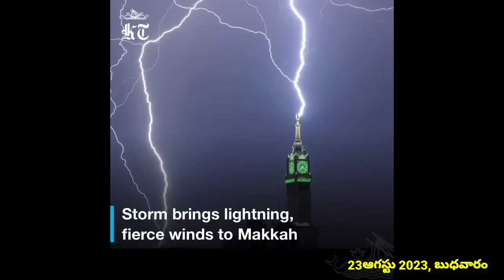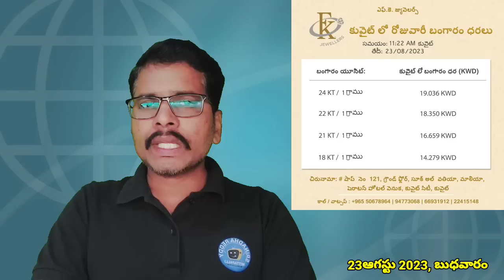9 PM | Srinadha Reddy Mittapalli News |23 ఆగస్టు2023 |కువైట్ ఇండియా ముఖ్యాంశాలు | kuwait telugu news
eDukkan అప్లికేషన్ లింక్

1. కోవిషిల్డ్ వాక్సిన్ వేసుకున్నవాళ్ళు కువైట్ వెబ్సైటులో నమోదుకోసం  లింక్

2. కోవిషిల్డ్ వాక్సిన్ వేసుకున్నవాళ్ళు కువైట్ వెబ్సైటులో నమోదు అప్డేట్ (update) కోసం లింక్